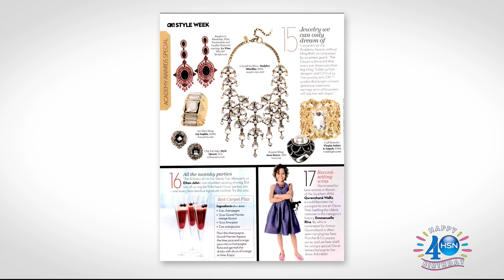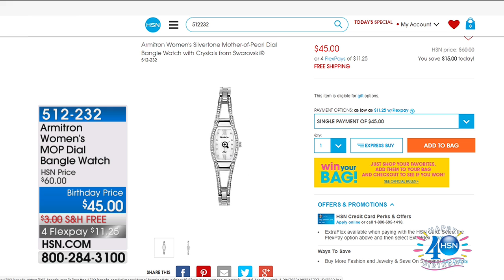HSN | Joan Boyce Jewelry Collection Celebration 07.19.2017 - 11 AM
Fashion accessories from a renowned designer that reaches from sea to sea and the slopes in between